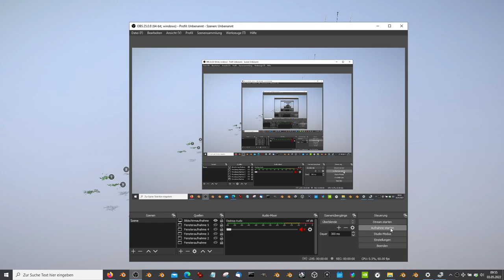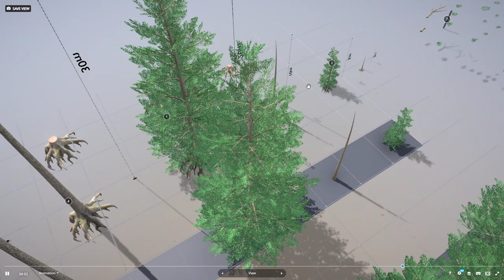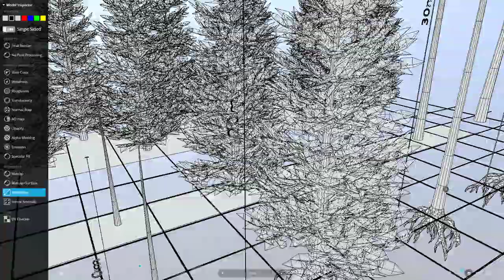Low Poly Silver Fir Trees Package (WIP 3)